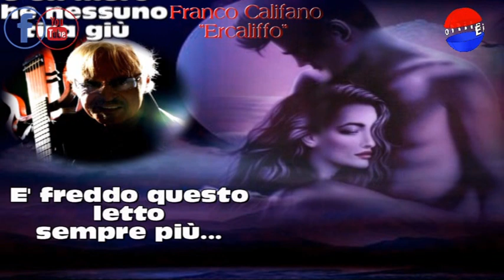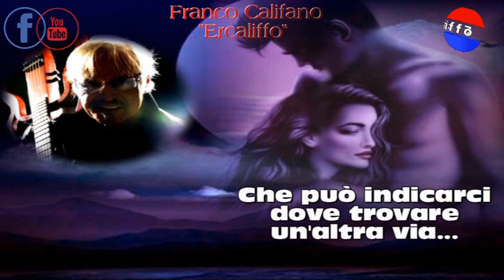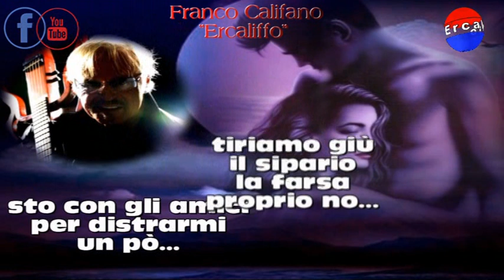Franco Califano - Che c'è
Autori: Califano - Incenzo